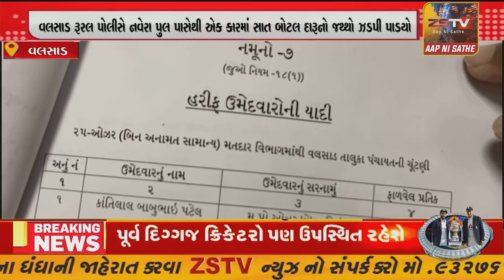વલસાડ રૂરલ પોલીસે નવેરા પુલ પાસેથી એક કારમાં સાત બોટલ દારૂનો જથ્થો ઝડપી પાડયો